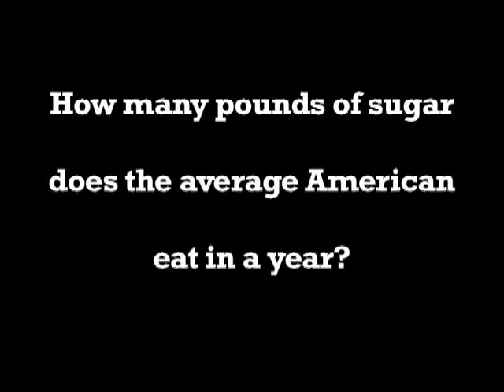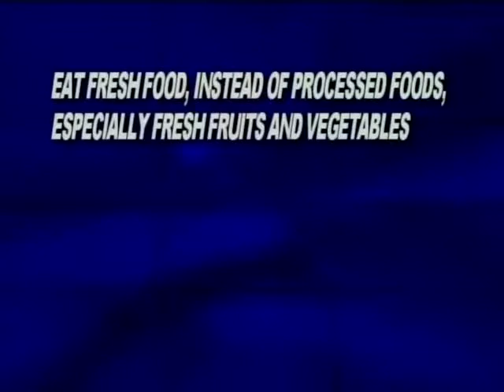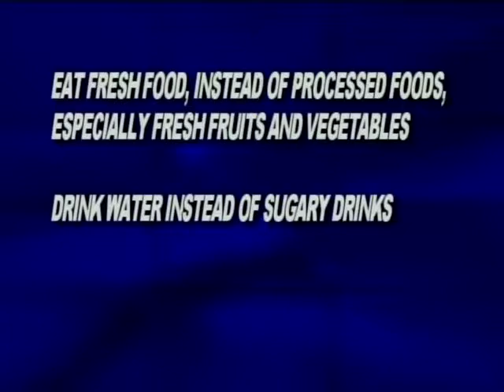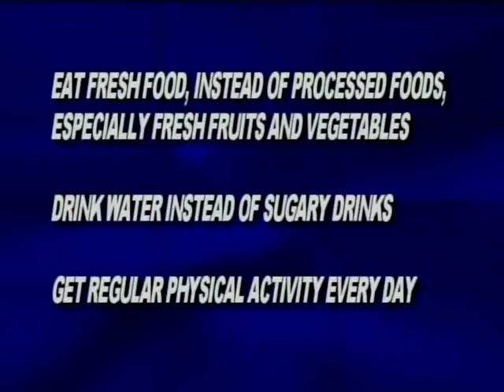How Much Sugar does an average American eat each year?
Alameda County Health Department discusses ways to reduce your sugar intake.